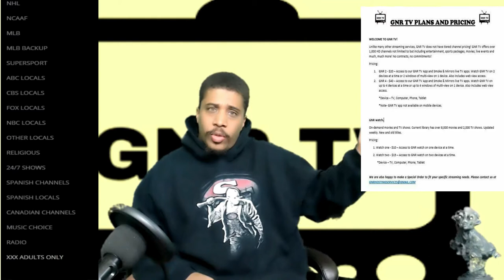HORROR WITH SIR. STURDY EPISODE 155 RANDOM HORROR CHAT WITH IBRAHIM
IF YOU DON’T KNOW BY NOW I AM YOUR HOST SIR. STURDY WELCOME TO THE MADNESS. IBRAHIM & I SAT DOWN AND HAD A FUN RANDOM HORROR CHAT TUNE IN AND ENJOY.

LOGO  BY  FRANCES STURDIVANT
SIR. STURDY SCULPTURE   BY  JOHN MAHONEY
Z NETWORK  WARTERMARK BY BRANDON MOORE-SIBBLIES
SIR. STURDY  WATERMARK  BY AARON WILLIAMS